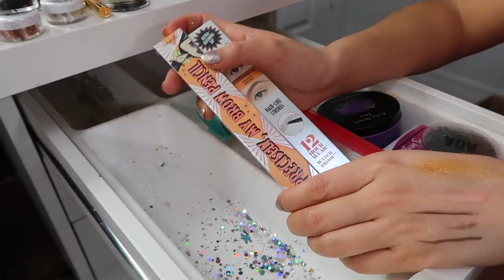DEPURACION EXTREMA DE MI MAQUILLAJE.. BOTANDO MUCHAS COSAS!!